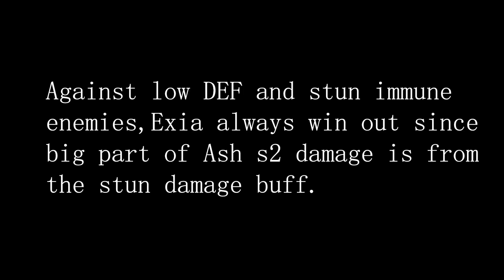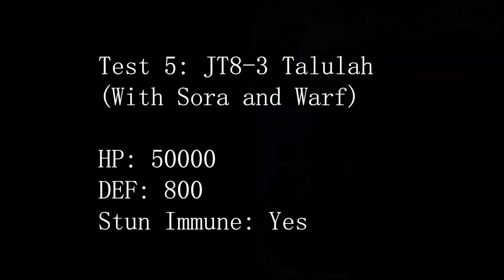[Arknights CN] Ash vs Exusiai various Comparison (with Bonus Ash S3 Clip)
They each have their own strength, should be quite clear with this video now.
Though I didn't record example for trash mob clearing which Exia would excel in.

Thumbnail by: kcyf#8907
Making these videos take up quite some time of my day, if you like the video please consider donating